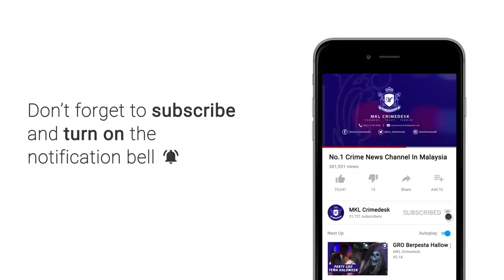Tokan Dadah "Boy Sanpeng" Dicekup Team IPD Dang Wangi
Polis menangkap seorang pengedar dadah dikenali ‘Boy Sanpeng’ di Flat Sri Selangor, Jalan San Peng, Kuala Lumpur, kelmarin.

Lelaki berusia 41 tahun itu ditahan jam 1 tengah hari ketika sedang berurusan dengan pelanggan tetapnya di parkir motosikal di kawasan berkenaan.

Ketua Polis Daerah Dang Wangi Asisten Komisioner Shaharuddin Abdullah berkata, pemeriksaan menemui menemukan lima ikatan gelang getah mengandungi heroin.

Dadah itu dibungkus di dalam 300 peket lut sinar dengan berat 527 gram

Siasatan mendapati, suspek aktif mengedar dadah sejak enam bulan lalu, selepas keluar dari penjara atas kesalahan yang sama.

Dia juga mempunyai lapan rekod lampau berkaitan jenayah dan lima rekod berkaitan membabitkan dadah.

Polis turut merampas motosikal jenis Yamaha LC yang digunakan suspek untuk mengedar dadah.

Suspek direman selama tujuh hari sehingga 8 Januari ini bagi membantu siasatan mengikut Seksyen 39B Akta Dadah Berbahaya 1952.